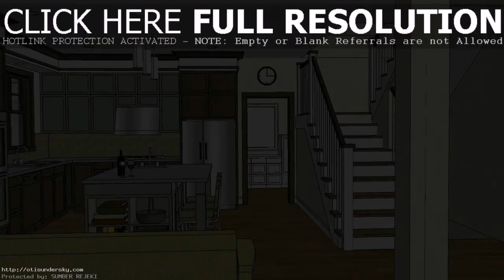Philippine House Design And Floor Plans (see description) (see description)